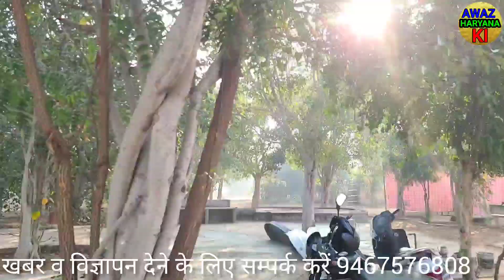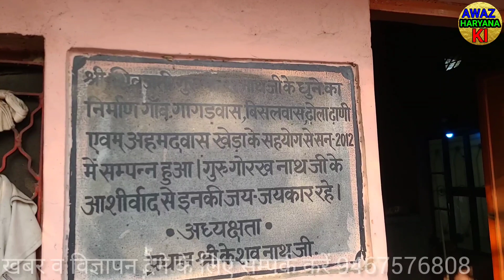पहले पढ़ाई फिर फौजी बाद में बाबा, कैसे काटता हैं लोगों की बिमारी दुर-दूर से आते हैं लोग ?